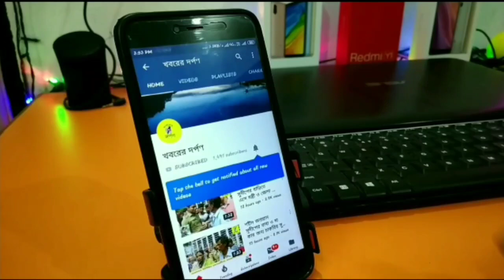কৃষ্ণনগরে ভালুকা রোডে খুনের কিনারা করলো কৃষ্ণনগর পুলিশ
পারিবারিক সম্পত্তি বিবাদের জেরে নিজের বোনকে গুলি করে হত্যা করার অভিযোগে মৃত মহিলার দাদাকে গ্রেফতার করল কৃষ্ণনগর পুলিশ ডিস্ট্রিকের কোতয়ালী থানার পুলিশ।
পুলিশ সূত্রে খবর,, গত ১৬ এপ্রিল বৃহস্পতিবার সন্ধ্যায় কৃষ্ণনগর কোতোয়ালি থানার ভালুকা এলাকায় রাস্তার ধার থেকে গুলিবিদ্ধ অবস্থায় এক অজ্ঞাত পরিচয় মহিলার মৃতদেহ উদ্ধার করে কোতয়ালী থানার পুলিশ। এরপর মৃতদেহটি বিষ্ণুপুর প্রাথমিক স্বাস্থ্য কেন্দ্রে পাঠানোর পাশাপাশি বিষয়টির তদন্ত শুরু করে পুলিশ। তদন্তে নেমে পুলিশ জানতে পারে যে, মৃত ওই গৃহবধূর নাম পূর্ণিমা সরকার মজুমদার। মৃত মহিলার বাপের বাড়ি নবদ্বীপ থানার অন্তর্গত মাঠপাড়া এলাকায়। এবং বাপের বাড়ি থেকে কয়েকদিন যাবত নিখোঁজ ছিলেন ওই মহিলা। এরপর সম্পূর্ণ বিষয়টি তদন্ত করতে গিয়ে পূর্ণিমা দেবীর দাদাকে আটক করে পুলিশ। সম্পত্তি বিবাদের জেরে নিজের বোনকে পরিকল্পিতভাবে খুন করেছে দাদা। ধৃত ওই ব্যক্তি  পুলিশের কাছে খুনের কথা স্বীকার করেন । হত্যার পর ব্যবহৃত আগ্নেয়াস্ত্রটি ভাত জাঙলায় একটি পুকুরে  ফেলে দিয়েছিলেন বলেও জেরায় পুলিশকে জানায় ওই ব্যক্তি। এরপর খুনে ব্যবহৃত আগ্নেয়াস্ত্রটি উদ্ধার করে কোতয়ালী থানার পুলিশ। অভিযুক্তকে গ্রেপ্তার করার পাশাপাশি হত্যার অভিযোগে মামলা রুজু করে ওই ব্যক্তিকে আজ আদালতে পেশ করে পুলিশ। হত্যাটি সংগঠিত হওয়ার মাত্র চার দিনের ব্যবধানে একটি খুনের ঘটনার সমাধান সূত্র উদঘাটন করে এবং অভিযুক্তকে গ্রেপ্তার করে এক নজির স্থাপন করল নদিয়ার কৃষ্ণনগর ডিসট্রিক পুলিশ।